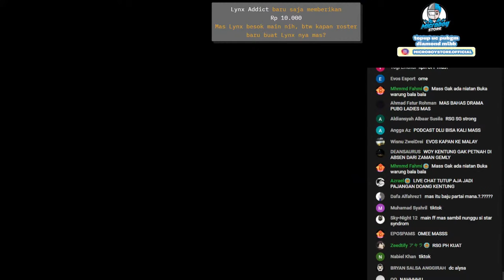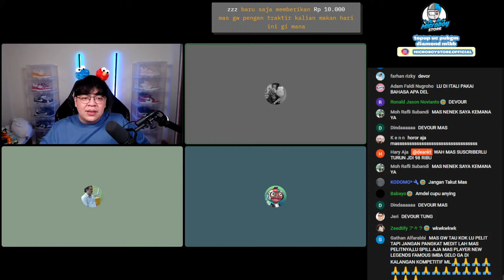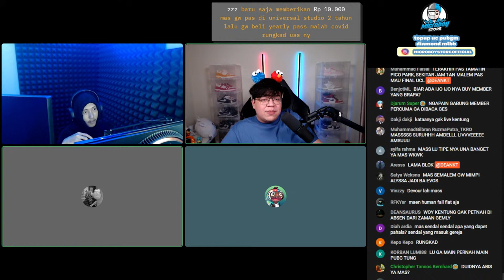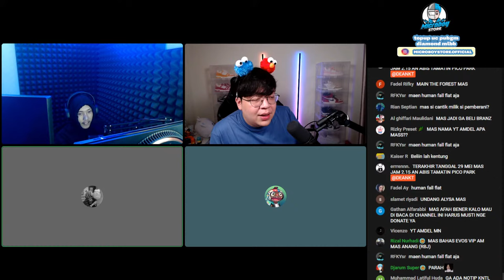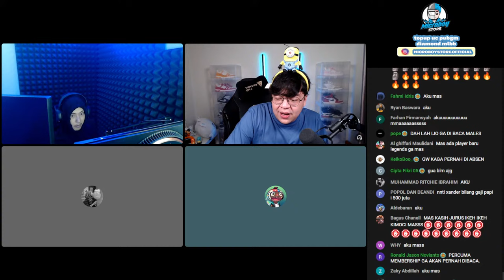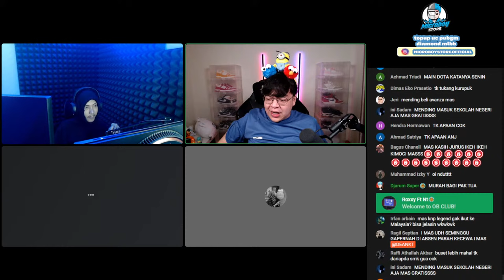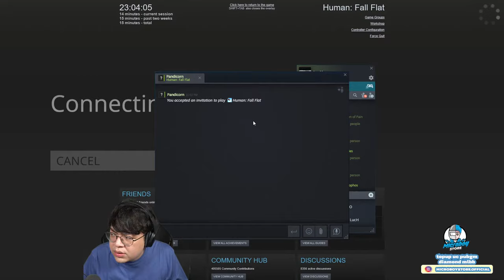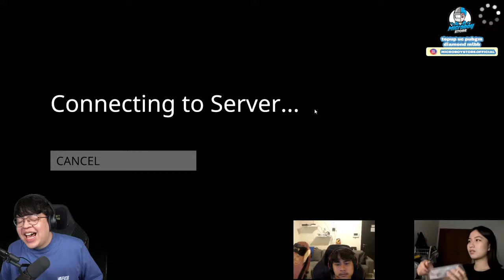BOCIL AMDEL PHP - TAMATIN HUMAN FALL FLAT BARENG PARTY BALA BALA